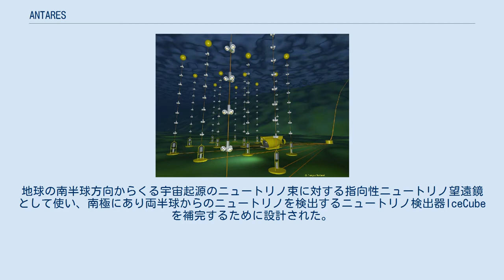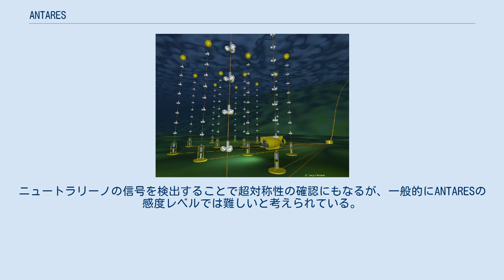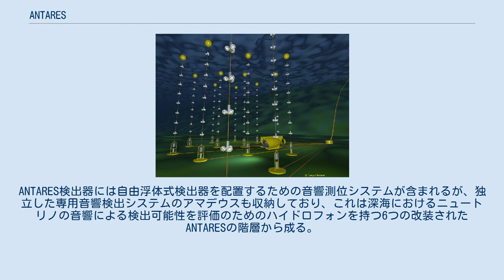ANTARES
Antaresニュートリノ検出器とノティールのイラスト。
 ANTARESはフランス、トゥーロン沖合の地中海の水面下2.5kmにあるニュートリノ検出器である。
地球の南半球方向からくる宇宙起源のニュートリノ束に対する指向性ニュートリノ望遠鏡として使い、南極にあり両半球からのニュートリノを検出するニュートリノ検出器IceCubeを補完するために設計された。
この名前はAstronomy with a Neutrino Telescope and Abyss environmental RESearch projectからくる頭文字で、著名な星であるアンタレスの名前でもある。
近隣地域で使うために設計されたその他のニュートリノ望遠鏡用にギリシャのNESROR望遠鏡、イタリアのNEMO望遠鏡があるが、いずれも初期の設計段階である。
 12本の垂直な糸状の光電子増倍管が離れて並んでいる。
それぞれ75個の光学モジュールを持ち、長さは約350メートルである。
海底の深さ約2.5㎞にそれぞれ約70メートルくらい離れて固定されている。
 ニュートリノが地球の南半球に入射したとき、たいていはそのまま通り抜けていく。
しかし、まれに少数のミューオンニュートリノが地中海の水と相互作用する。
そうすると、高エネルギーのミューオンが生み出される。
ANTARESはミューオンが水中を通過するときに放出されるチェレンコフ放射を光電子増倍管で検出することによって動作する。
この検出技術を使うことで、検出器より下の物質（地球）と相互作用したミューニュートリノによる「上へ向かうミューオン」とより多くのフラックスがある「下へ向かう大気ミューオン」のサインを識別することができる。
 南極のニュートリノ望遠鏡AMANDAやIceCubeと異なり、ANTARESはチェレンコフ放射の媒体として氷ではなく水を用いている。
水中では氷よりも光が散乱されにくいため、分解能がよくなる。
一方、水には氷よりも多くのバックグラウンド光源が含まれ（海塩中の放射性同位元素カリウム-40や生物発光）、これによりANTARESのエネルギー閾値はIceCubeより高くなり、より洗練されたバックグラウンド抑制方法が必要となる。
 ANTARESの建造は最初の糸が配備されてから2年後の2008年5月30日に完了した。
初期試験は2000年に開始した。
地震計のような検出器に間接的に関連する機器は2005年に配備された。
最初の光電子増倍管の糸は2006年2月に設置された。
2006年9月に2本目の接続に成功した。
3、4、5本目のラインは2006年末に配備され、2007年1月に接続された。
これによってAntaresが（バイカルニュートリノ望遠鏡を追い抜いて）北半球最大のニュートリノ望遠鏡となる重要な一歩であった。
6、7、8、9、10本目のラインは2007年3月から11月初旬までの間に配備され、2007年12月および2008年1月に接続された。
2008年5月から完成した12本の配置で稼働している。
 検出器の配備、接続はフランス海洋研究所IFREMERとの協力により、現在は無人潜水機ROV、過去の作業では潜水艇ノティールを用いて行われた。
 ANTARESプロジェクトは南極のアイスキューブ・ニュートリノ観測所を補完する。
2つのプロジェクトの検出原理はよく似ているが、ANTARESは南半球方向のみに注目している。
地中海に位置しているおかげで、ANTARESは多くの銀河の線源を含む領域である南天の100TeV以下のエネルギーのニュートリノに対する感度がより高い。
 ANTARESは高エネルギーな起源、特に1010 から1014 電子ボルト (10 GeV -100 TeV)のニュートリノを検出できる。
長年にわたり運転することで、南半球の宇宙起源ニュートリノ束のマップを作ることが可能になるだろう。
特に興味深いのは他の帯域による観測と相関があるかもしれない天体点源（ANTARESと共通の視野を持つナミビアのヘス望遠鏡で観測されたはガンマ線源など）のニュートリノの検出である。
 このほか宇宙・素粒子物理学の側面では、ANTARES望遠鏡は太陽（通常の太陽ニュートリノはANTARESのエネルギー範囲外である）または銀河核におけるニュートラリーノの対消滅という形で暗黒物質を探索するなどいくつかの素粒子物理学の基礎的な問題にも取り組むだろう。
暗黒物質の直接探索...